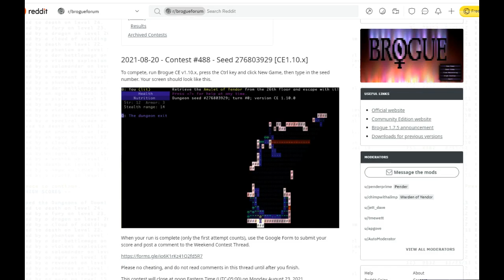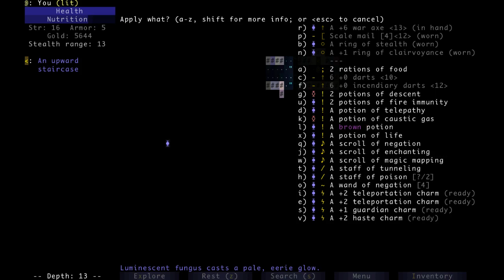WeekendBrogue20210822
Killed by a salamader on depth 13 with 5644